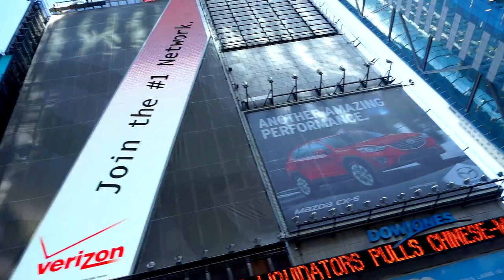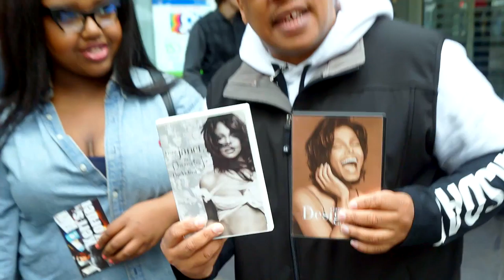Keri Singleton Man On The Street